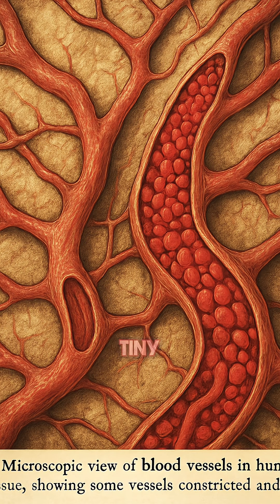😱 The Shocking Truth Behind Brain Freeze! 🧊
Why does ice cream give you brain freeze? That sudden stabbing pain in your forehead isn’t random—it’s your body’s dramatic reaction to cold hitting the roof of your mouth. The tiny blood vessels spasm, the trigeminal nerve overreacts, and your brain gets totally confused. The result? A headache that feels like your brain just got iced.

Scientists understand how it works, but nobody knows why we evolved to have this strange reaction in the first place.

This episode breaks down the wild science of brain freeze and reveals why your favorite summer treat sometimes feels like a brain attack.

👉 Don’t forget to share your own brain freeze stories in the comments!